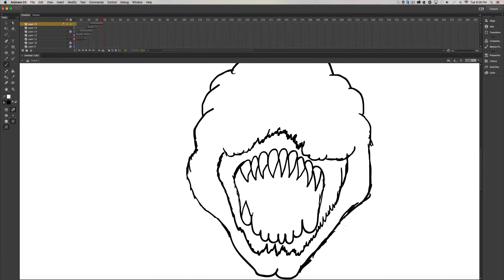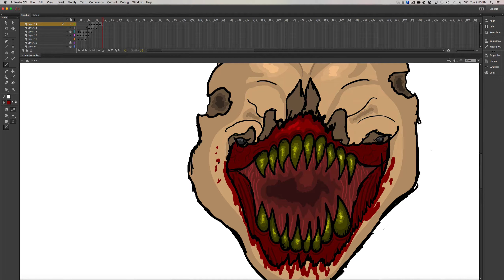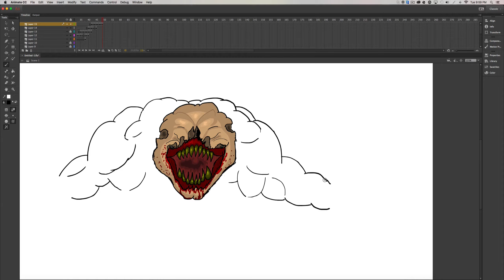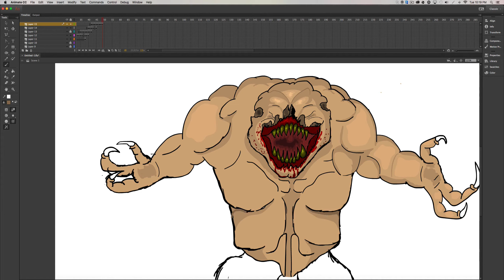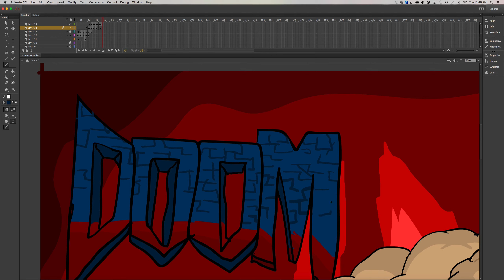GeremiDraws:Ep.4- Doom: Hell Knight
This time I drew a picture of a Hell Knight from my favorite game Doom!!! Such a badass game, I had to draw this guy, he's beast!!
More Drawing Videos and Cartoons coming soon!!!
Can I get let's say 15 likes for Doom? and this drawing? thanks guys!! GUDBYE!